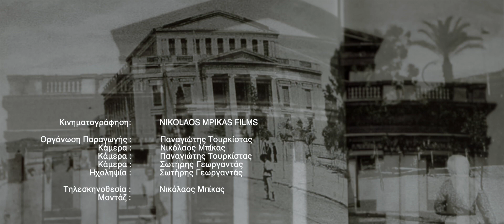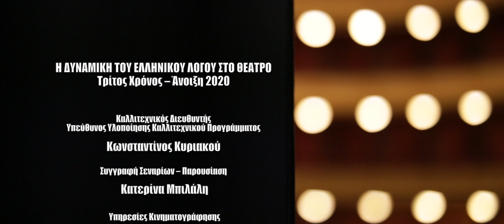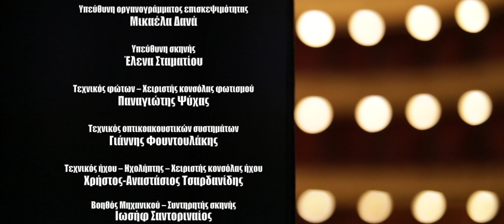Επεισόδιο 8: «Ποιος ανακάλυψε την Αμερική;» | Τεχνική πρόβα 25/05/2020 - 10:00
Η ΔΥΝΑΜΙΚΗ ΤΟΥ ΕΛΛΗΝΙΚΟΥ ΛΟΓΟΥ ΣΤΟ ΘΕΑΤΡΟ
3ος χρόνος / Μάιος-Ιούνιος 2020

Επεισόδιο 8ο – Υπόθεση
«Ποιος ανακάλυψε την Αμερική;» | Τεχνική πρόβα

Ο σκηνοθέτης Κωνσταντίνος Κυριακού και οι ηθοποιοί Μιχαηλία Μουσάκου και Χριστίνα Μωρόγιαννη, μαζί με τη φωτίστρια Άννα Σμπώκου και τη θεατρολόγο Χριστίνα Τζιάλλα, υποδέχονται τη σκηνογράφο-ενδυματολόγο Άση Δημητρολοπούλου, η οποία φέρνει τα ρούχα, που θα προβαριστούν, προκειμένου να αποφασίσουν το ενδυματολογικό κομμάτι της παράστασης του έργου Ποιος ανακάλυψε την Αμερική; της Χρύσας Σπηλιώτη.
Όσο οι ηθοποιοί δοκιμάζουν τα ρούχα, ο σκηνοθέτης, η φωτίστρια και η σκηνογράφος-ενδυματολόγος θα ορίσουν χωροταξικά και φωτιστικά το σκηνικό χώρο του έργου. Μετά τη συζήτηση αυτή οι ηθοποιοί, υπό την καθοδήγηση του σκηνοθέτη θα κάνουν ένα “πέρασμα” κάποιων σκηνών του έργου, το οποίο οδεύει προς τον τελικό στάδιό του, που είναι η παράσταση!

Σκηνοθεσία – Καλλιτεχνική Διεύθυνση Φεστιβάλ: Κωνσταντίνος Κυριακού
Παρουσίαση – Συγγραφή σεναρίου : Κατερίνα Μπιλάλη
Τηλεσκηνοθεσία – Μοντάζ – Κάμερα : Νικόλαος Μπίκας
Οργάνωση παραγωγής – Κάμερα : Παναγιώτης Τουρκίστας
Ηχοληψία : Σωτήρης Γεωργαντάς

Περισσότερες πληροφορίες για το φεστιβάλ στην ιστοσελίδα του Δημοτικού Θεάτρου Πειραιά